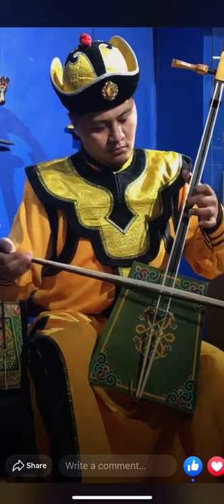Mongolian Long Song Tsevtsger hurdan sharga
at Zanabazar museum